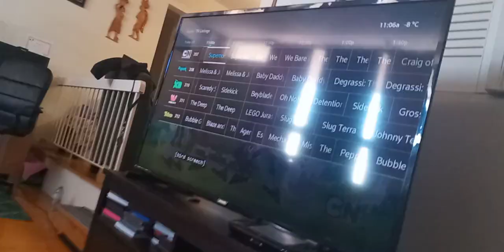sour persimmons pulls tyler Shoppe Kevin's & roach's battleballs out of their armor supernoobs